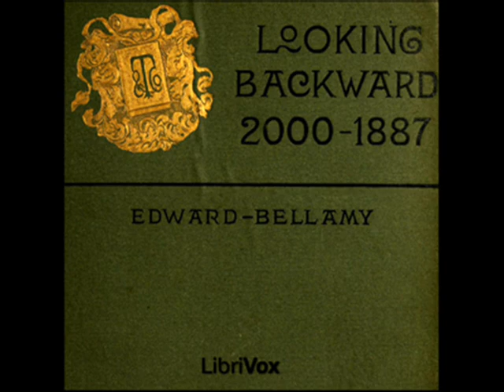Looking Backward: 2000-1887 by Edward Bellamy - Chapter 23 & 24 (read by Anna Simon)